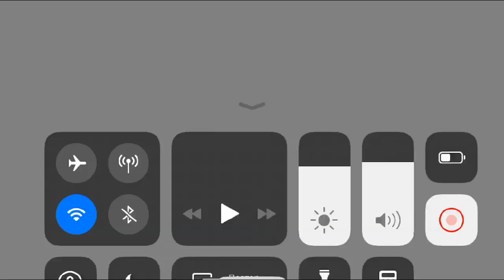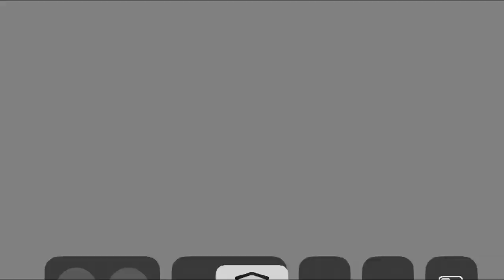PUBG MOBILE STREAM 🔥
Clan: SAINT LEGION

CLAN TEG: saint